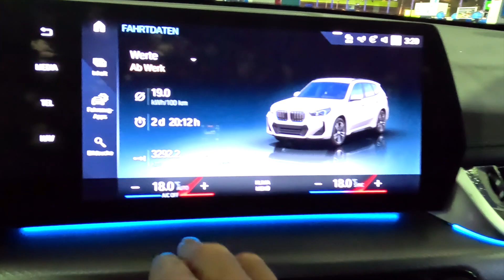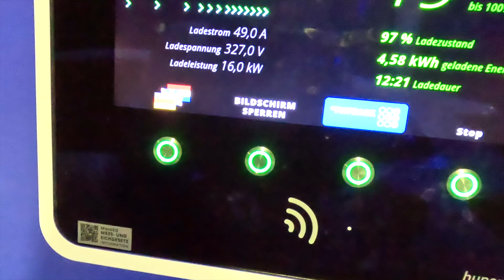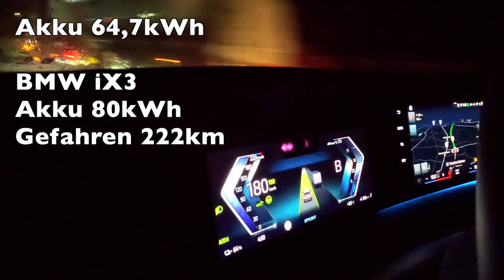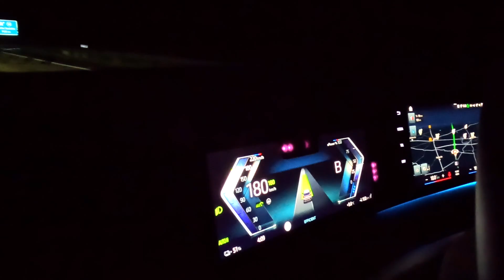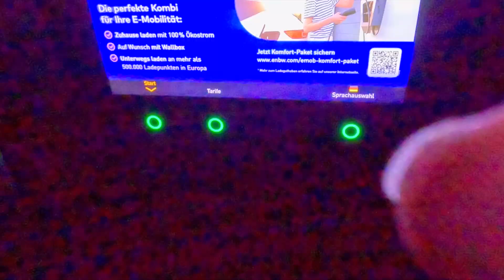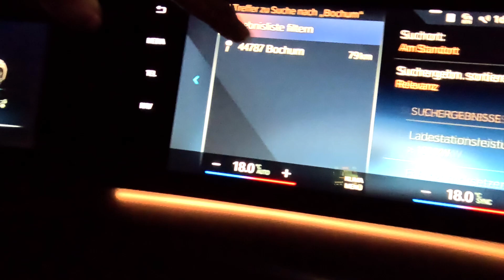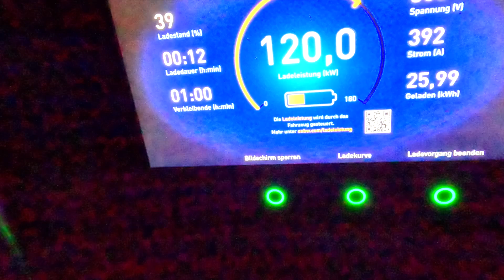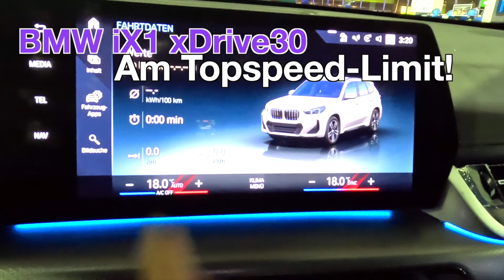BMW iX1 am Limit! Nur Topspeed! 🚗💨🔋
Willkommen, Geschwindigkeitsenthusiasten, zu einer Expedition der Extraklasse! Heute begeben wir uns auf die Jagd nach Höchstgeschwindigkeiten mit dem brandneuen BMW iX1 xDrive30 und wir stellen uns die Frage: Wie weit können wir dieses Elektroauto an seine Grenzen treiben? In dieser speziellen Episode geht es nicht nur um Geschwindigkeit, sondern auch darum, wie weit wir mit dem BMW iX1 kommen können, wenn wir das Pedal bis zum Anschlag durchdrücken. Schnallt euch an, denn wir erleben nicht nur den Adrenalinkick der Höchstgeschwindigkeit, sondern testen auch die beeindruckende Reichweite dieses elektrischen Renners. Wie weit werden wir mit dem BMW iX1 am Limit kommen? Finden wir es heraus! 🚗💨🔋